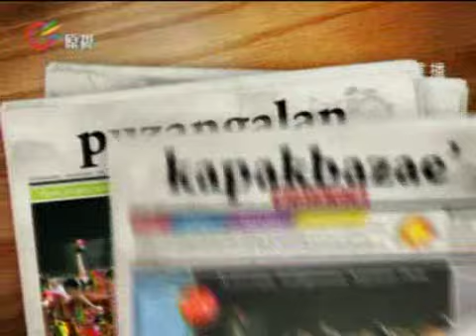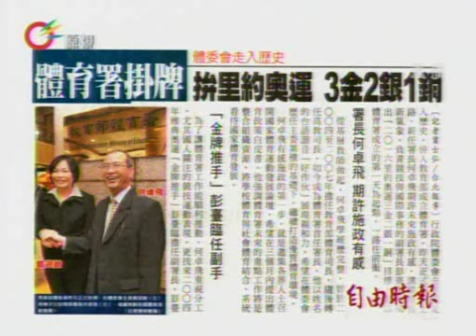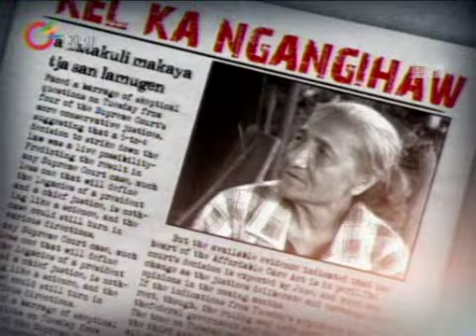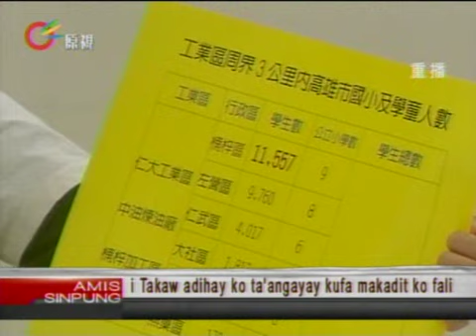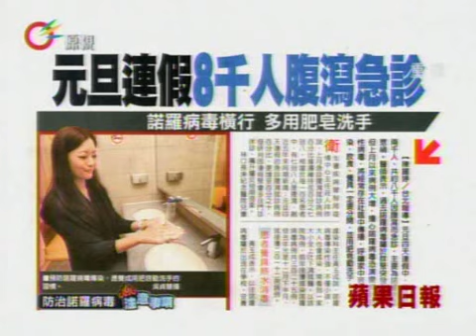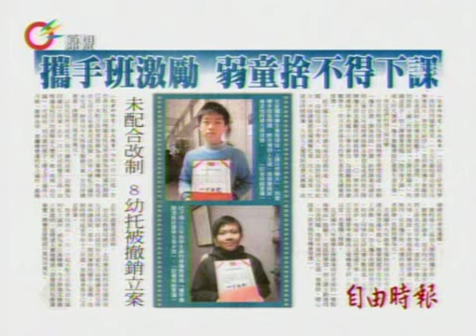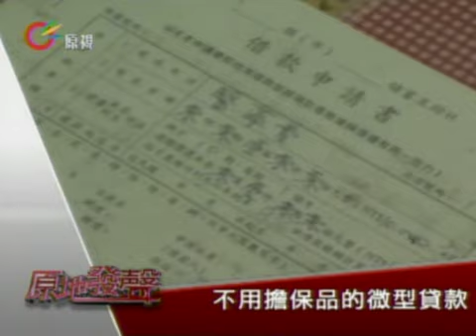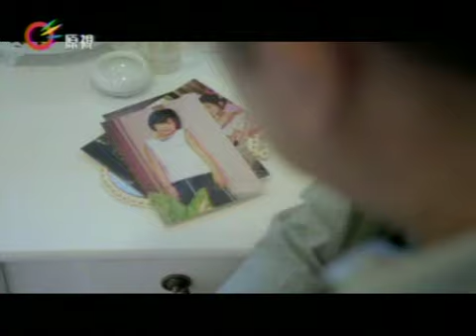原視【族語新聞】午間 新聞e達Amis 2013-01-03(週四)